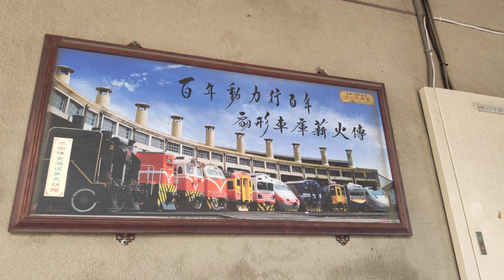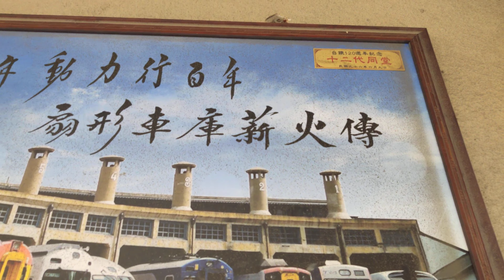弟弟看到火車造型花盆還有扇形車庫老照片